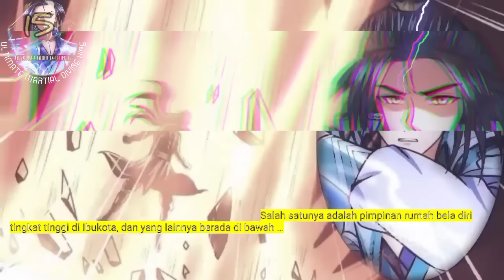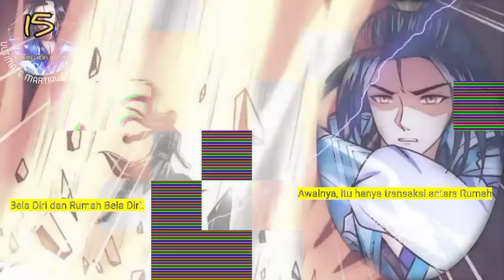Raja Beladiri Tertinggi season 15